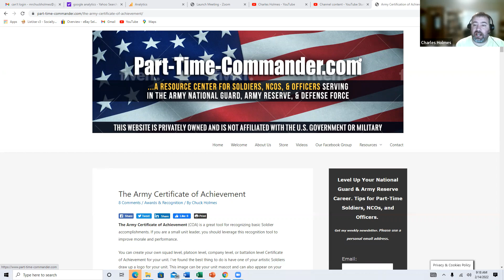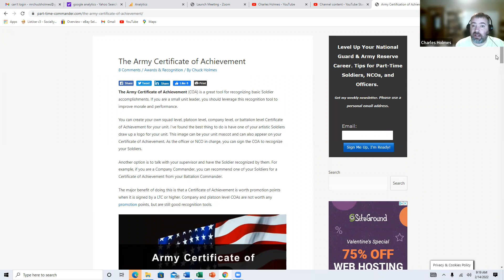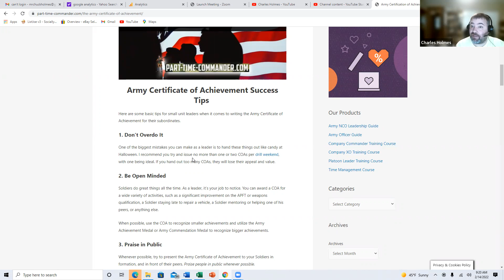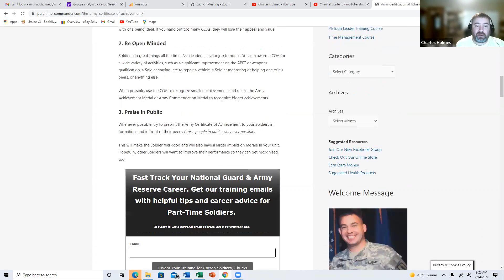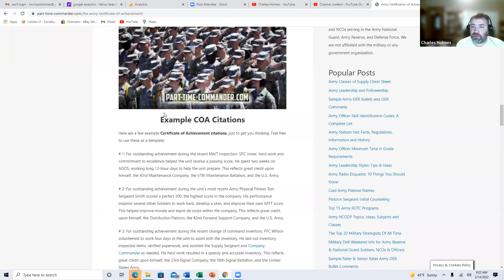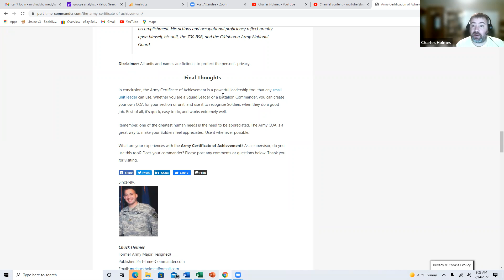The Army Certificate of Achievement: Example Citations & Tips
Our Mission
To educate and motivate Soldiers, NCOs, and officers serving in the National Guard, Army Reserve, and Defense Force.